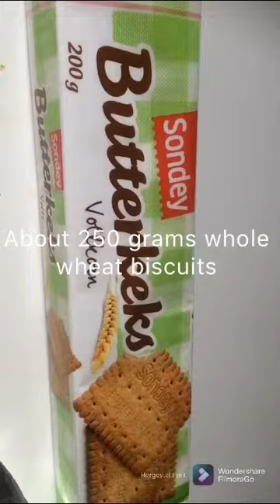How to make Whole wheat biscuits delicious cake.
GOD bless you all. Hope you guys are enjoying the new year beginning month. Try to speak to JESUS more than before,because HE is very closer than ever. May HE guard you and your family. Amen.

Recipe
250 grams whole wheat biscuits
About 70 grams butter.
400 grams Quark
About 200 grams cheese cream
3 tbsp powder sugar
8 grams vanilla
250 grams yogurt
 Leave it in the fridge for 3 hours at least.